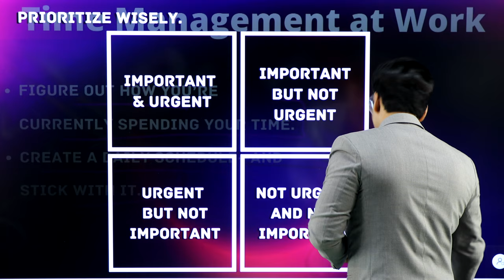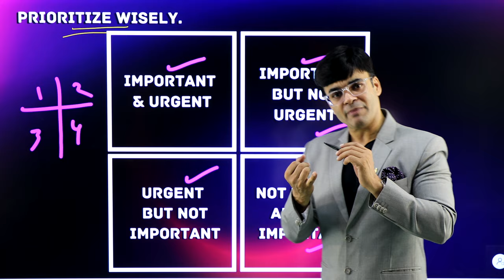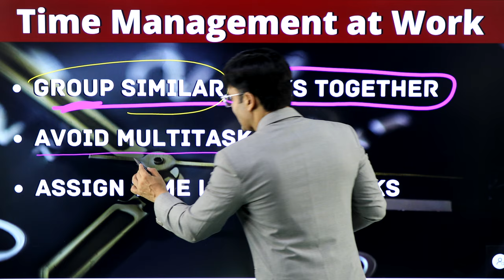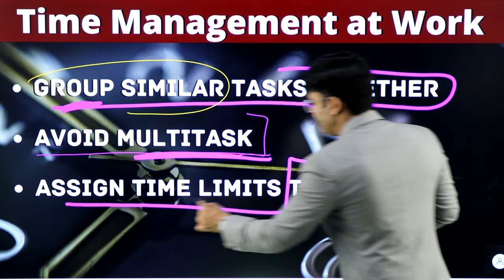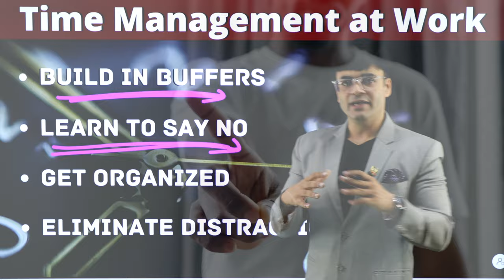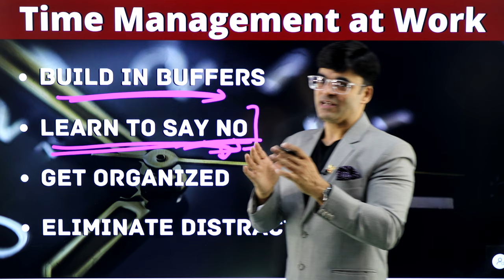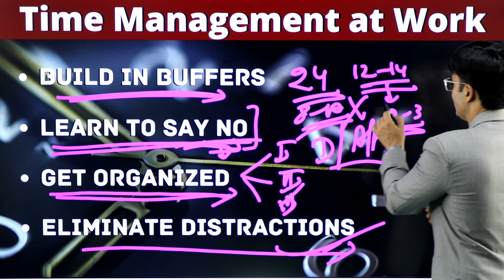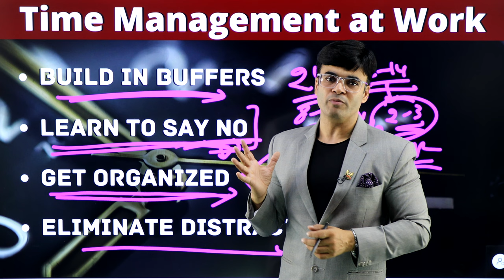How to Manage Time at Work | Time Management Tips | Dr. Amit Maheshwari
In this video, Dr. Amit Maheshwari Sir is telling you How to Manage Time at Work.